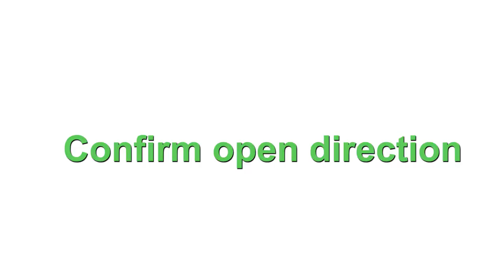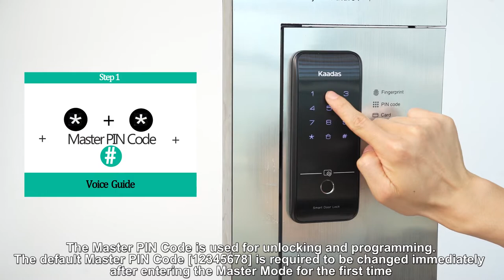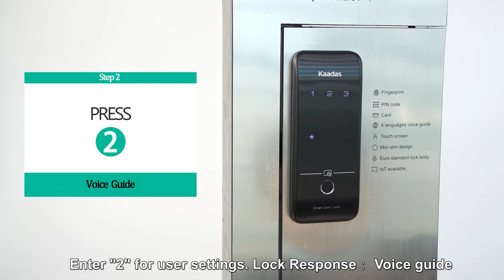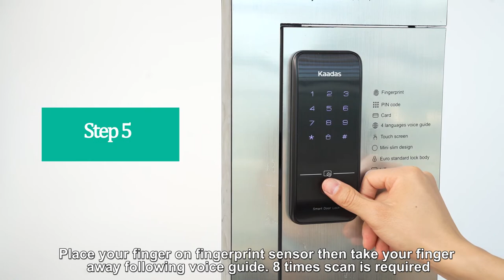Installation & User Guide | Kaadas R7 Rim Lock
Kaadas R7 rim lock is smaller than almost all mobile phones, but its function can be complete. It's designed to be sleek and slim to fit various doors. Now let's show you step by step about how to install and use Kaadas R7 rim lock!
Access Ways: Fingerprint/PIN Code/Card/Bluetooth/App